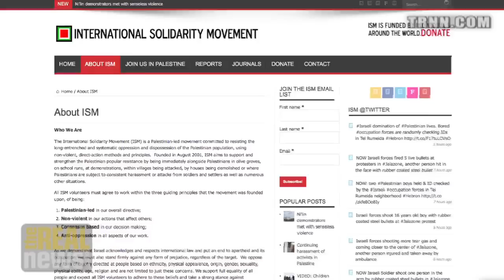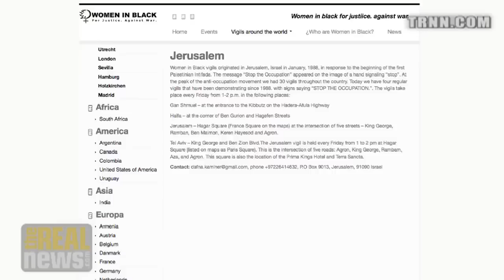16th Anniversary of Rachel Corrie’s Murder - Interview With Her Parents (1/3)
Rachel Corrie was a 23-year-old American peace activist who was crushed to death in Gaza by an Israeli bulldozer on March 16, 2003. On Reality Asserts Itself, Craig and Cindy Corrie tell Paul Jay, "we inherited from our daughter a cause"; her experiences "completely changed our view of the whole situation." A Replay of our 2015 interview